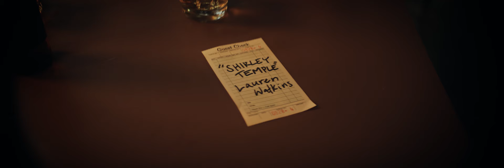Lauren Watkins - Shirley Temple (Official Music Video)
Watch the Shirley Temple (Official Music Video) now!

Lyrics:
She don’t cause a scene
She don’t cry in bars
She won’t touch nicotine
Won’t take it too far
She’s salt of the earth
She kinda talks
Just like your mama
And that’s the cherry on top
She’s grenadine
She’s everything
I’ll never be
Not even a little

Shirley temple sweet and simple
And you’re drinking it up
I’m a pistol, accidentally
Saying too much
‘Cause it’s killing me to keep watchin
You keep wishing it was love
While you’re sipping Shirley Temples
Wondering why you can’t catch a buzz

I’ll shoot you straight
I’ll call you out
But you’ll acquire a taste
After a round
Or two
Or ten
We could leave in a hurry
But don’t you worry she’ll get over it

Saying too much
Oh you can’t catch a buzz

She’s grenadine
She’s everything
I’ll never be

But it’s never enough
But I’m a pistol, accidentally
Saying too much